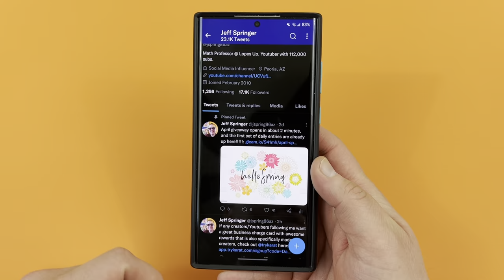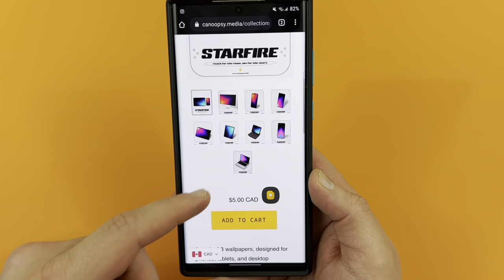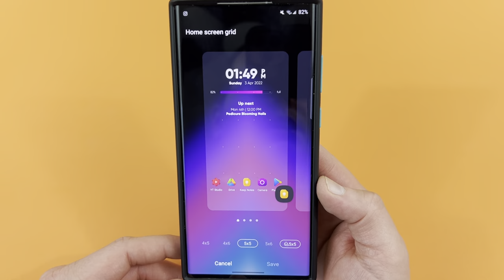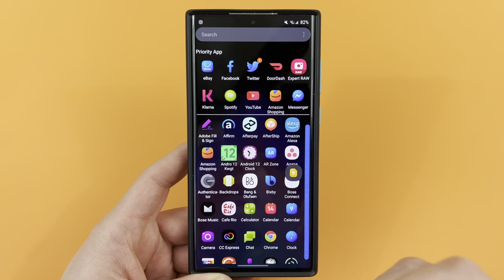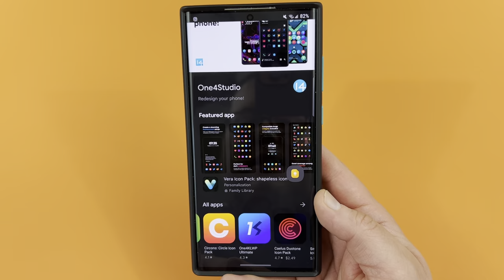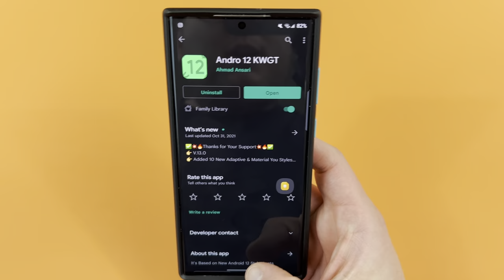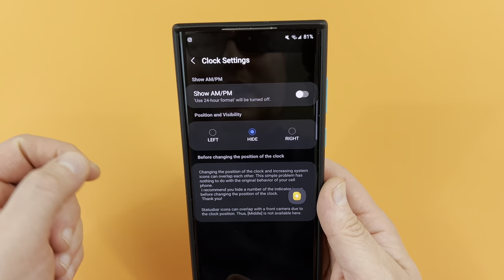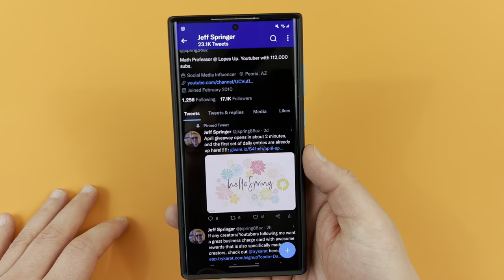Galaxy S22 Ultra: 5 Home Screen Tricks You MUST Know!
The best S22 Ultra charger + cable combo (save 10%: ACEFASTA15)

Apps used in my setup

Some of my favorite S22 Ultra accessories

Galaxy Watch 4 ($50 free play credit!)
Jabra 4 Active earbuds
Chargeasap Flash Pro graphene power bank:
Kovol 120W desktop charger
Whitestone dome tempered glass
Whitestone dome film protector
Whitestone dome lens protector
Galaxy S22 Ultra VRS kickstand case
Ringke Fusion case
Microfiber cloths large

*Icon pack and wallpapers*

Wonderland: Download from Galaxy App Store!

*Some of my favorite apps that have free trials/memberships*

Amazon Baby Registry
Amazon The Drop signup
Amazon Prime Music trial #2
Amazon Prime video trial
Amazon wedding registry
Amazon Audible Plus trial
Amazon Kindle Plus Trial